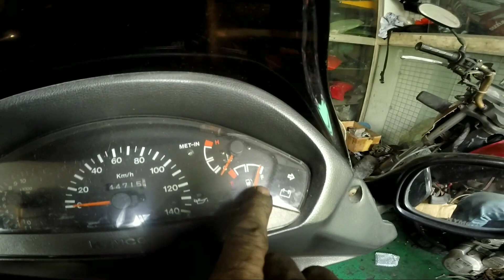KYMCO DINK 150 | TUMITIRIK AT DI NA UMANDAR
Dito sa videong ito i se share ko sa inyo ang dapat palitan kung ganito ang nangyayari sa inyong mga motor.